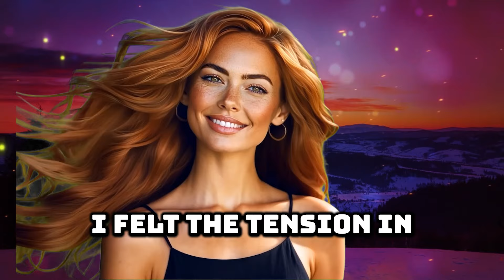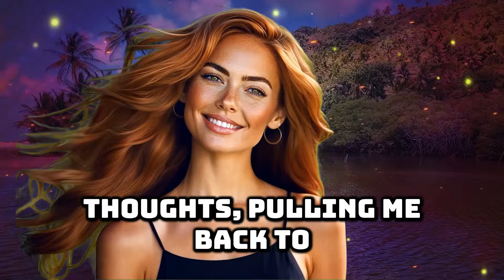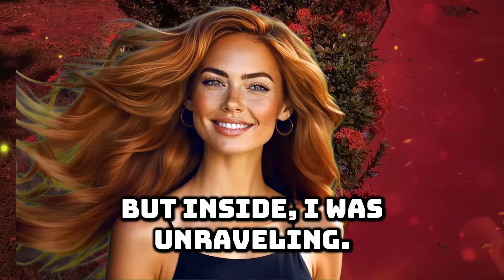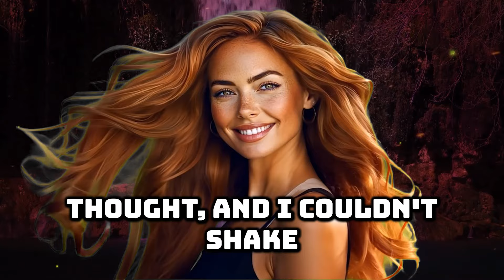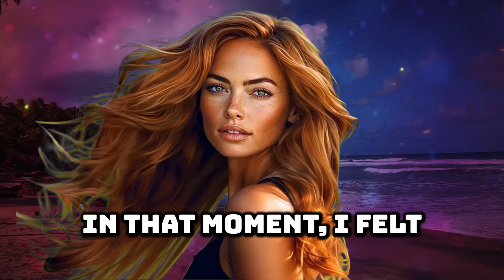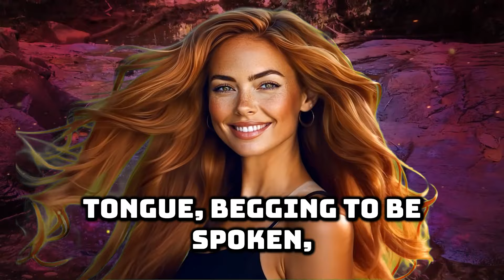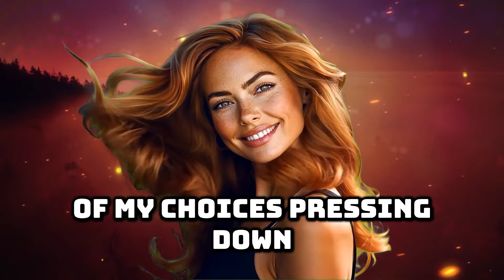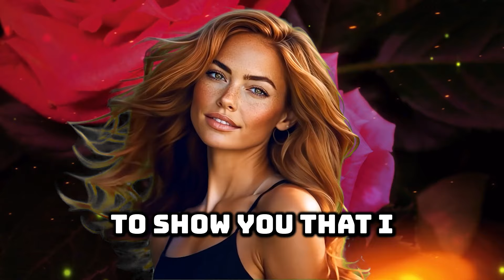My FRIEND'S SON Did This at the Kitchen Table - Infidelity Stories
This channel is the destination for delving into the universe of infidelity and betrayal. Here, you'll find infidelity accounts, infidelity stories, and all the nuances of infidelities that challenge relationships.

Browse through a collection of real infidelity stories, including the intense ones from Reddit under the heading reddit infidelity story. Check out cheating accounts and betrayal stories that range from spousal betrayal to the most unexpected anonymous betrayals.

Our channel also features forbidden confessions, with infidelity confessions and betrayal confessions that will leave you slack-jawed. Don't miss reports of the most unbelievable betrayals and moments of infidelity and betrayal that will leave you intrigued.

Stay on top of the betrayals and infidelities that destroy and shape lives.

Forbidden Confessions